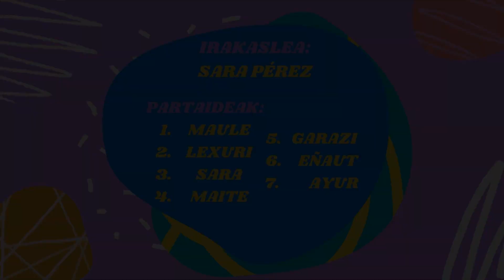Zeharkako Txirula emanaldia (1. eta 2. maila) - Musikaia Musika Eskola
▪ Zeharkako Txirula emanaldia (1. eta 2. mailako ikasleak)
Irakaslea: Sara Pérez

@Musikaia Musika Eskola (Lekeitio) 2021